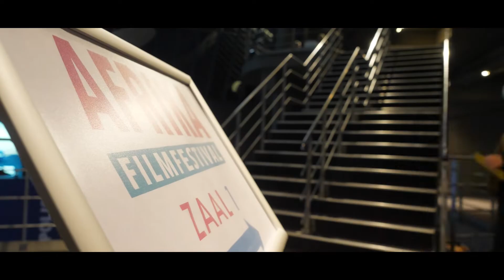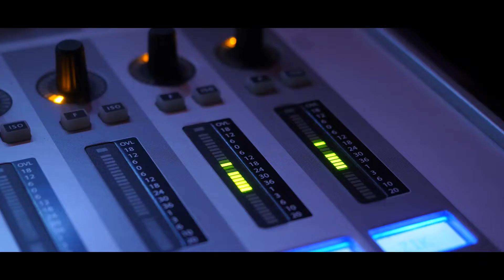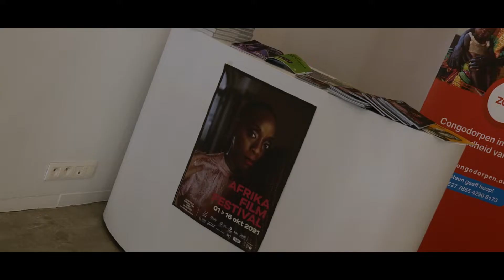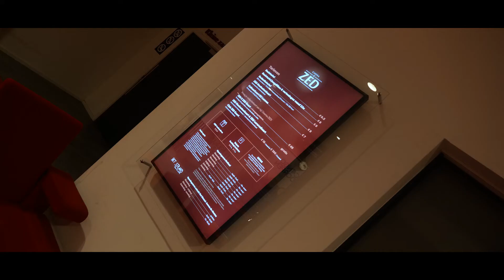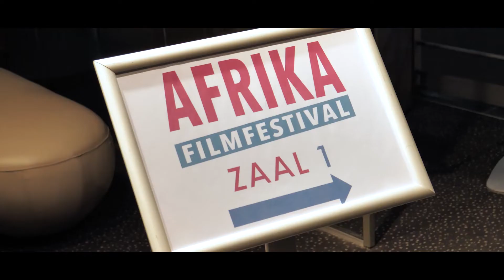Afrika FilmFestival 2021 - 25th Anniversary Edition - Aftermovie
Images of this special 25th Anniversary Edition of the Afrika FilmFestival